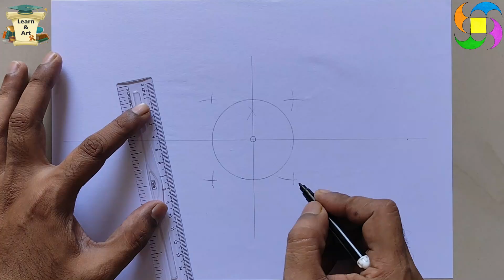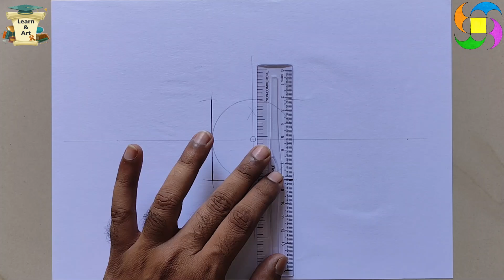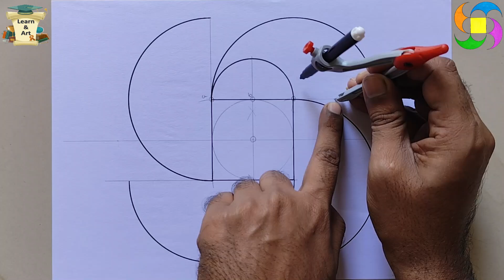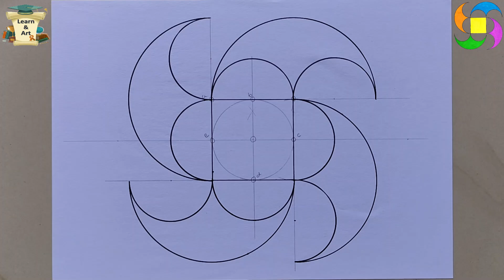Simple Geometric Circle Overlapping Patterns | Color Clip Art | Easy Spiral type Drawing By Compass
Material Needed for Video:-
1.Pencil
2.Scale
3.A4 size Paper
4.Water color
5.Eraser
6.Compass
7.Black Marker

How To Draw Circle Geometrical shapes step by step arts on line paper ||  Easy Arts || Mandala

Learn & Art